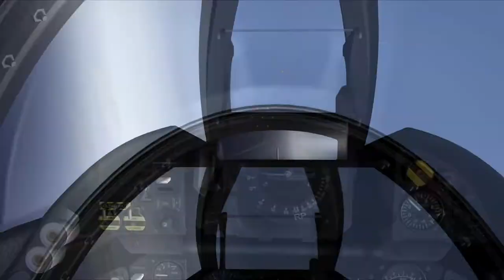DACT: J 29 Tunnan vs F 8 Crusader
[WHAT-IF] The US Navy decided to use the J 29F Tunnan to practice against smaller, agile aircraft? What if one of the practices was a 8v8 Dogfight over Keflavik?